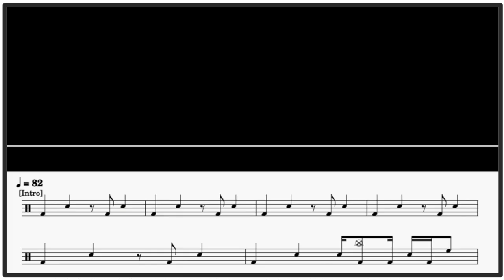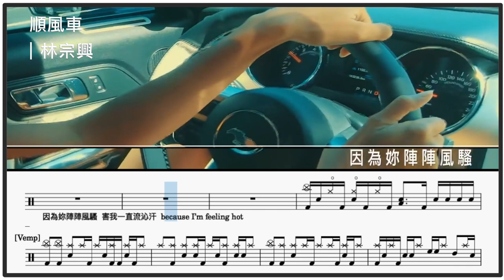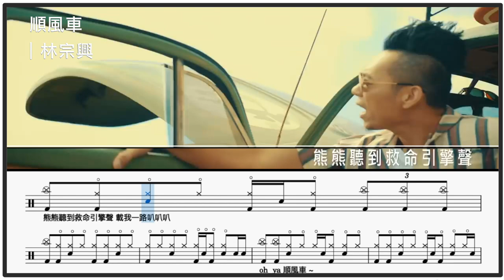順風車 林宗興｜動態鼓譜完整版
▍順風車
▍林宗興
歌詞
日頭赤炎我歸去褪衫
路這大條哪攏總無車
駛一架老金龜仔顧路 有夠落漆實在袂快活
莫怪YUKI給我打槍講 再聯絡莎悠娜娜

路標指示 往金色海岸
褪掉皮鞋來穿著牽拖
走到我昏天暗地火花 親像蠟燭融在瀝仔膠

熊熊聽到救命引擎聲 載我一路叭叭叭   oh  ya 順風車 ~

多謝妳 多謝妳 baby
要去佗位 我攏速在妳
因為我的嬉皮配妳的比基尼
燒熱天氣 直直去通海邊 come on

因為妳陣陣風騷  害我一直流沁汗  because I’m feeling hot

燒熱天氣
多 多 多 多 多
燒熱天氣 直直去通海邊 ya ~